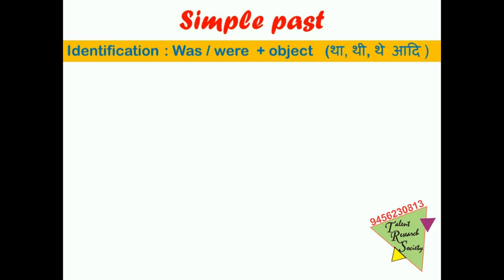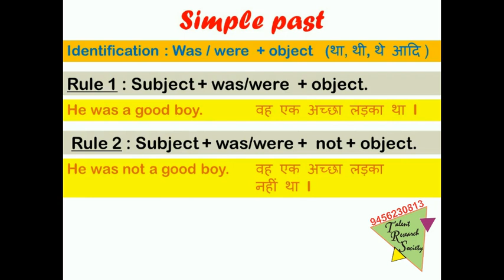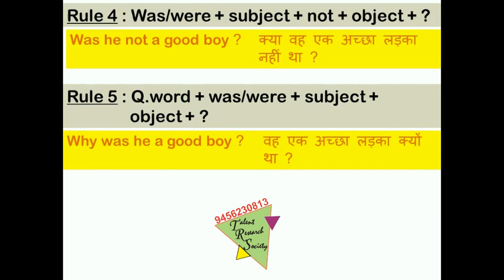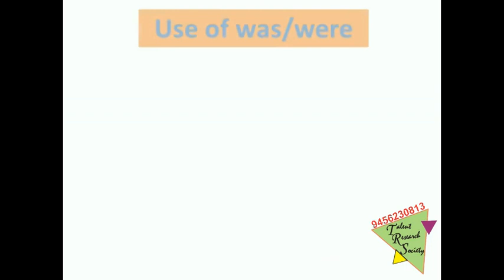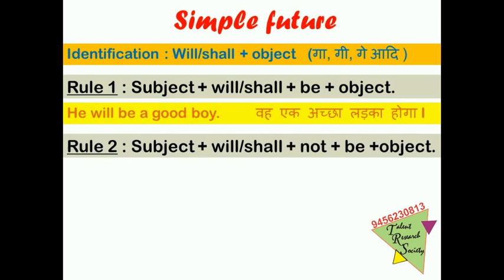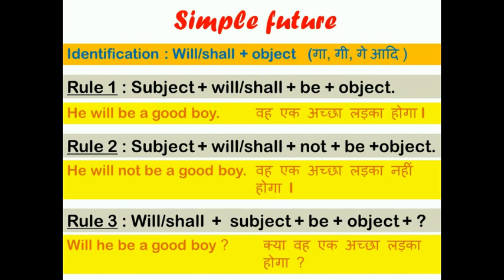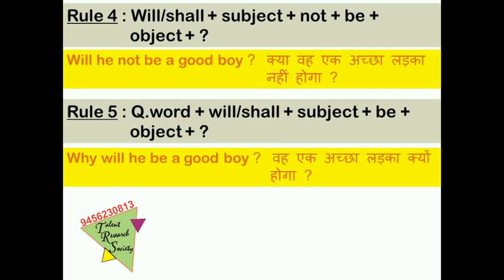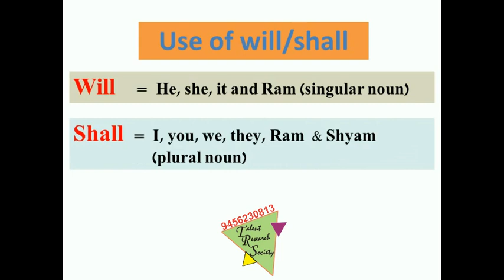3 Explaining - | Tense ( Simple past and future) | part 1.2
Learn grammar tense | what is past tense | what is future tense | class 12 tense |
Can't Remember whole grammar mind to mind?? Need books again again??
Here is the solution of whole GRAMMAR. Learn grammar with us and remember mind to mind.
This video contains explanation of Tense ( simple past and simple future).
In our previous  video we have focused on learning by three steps of memory power and link method. You will find learning with very easy steps ---1) Look    2) Listen   3) Speak .
Each definition is explained in hindi and english both for better understanding and easy learning. We have focused individually on Learning , Explaining and Revision. In this you will find our explaining portion.
Our other video contains learning and revision part for making it easy to learn for every age group.

Regards Home Tuition
Associated with Talent Research Society (TRS)